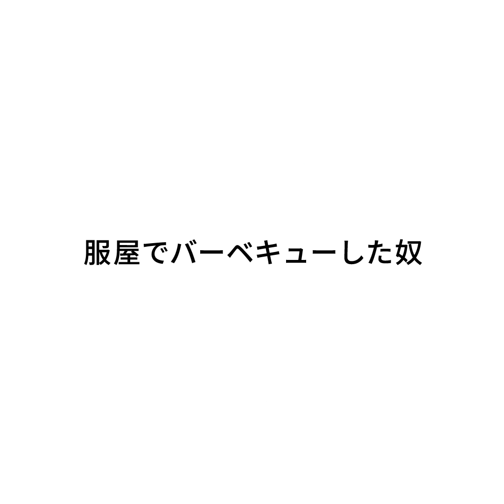『服屋でバーベキューした奴』ジャルジャルのネタのタネ【JARUJARUTOWER】